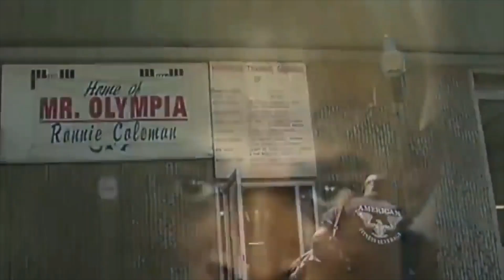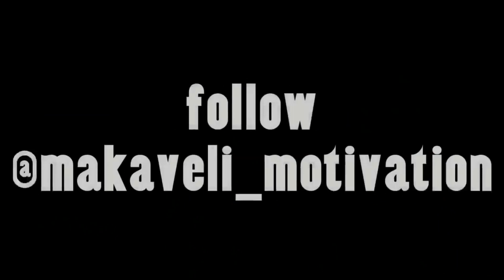Zyzz Motivation. Watch this if you want to be motivated. Ronnie Coleman and CT. Fletcher.